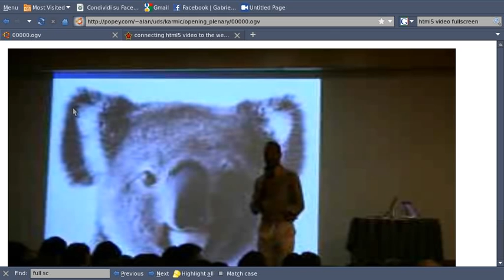html5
html5 video zoom